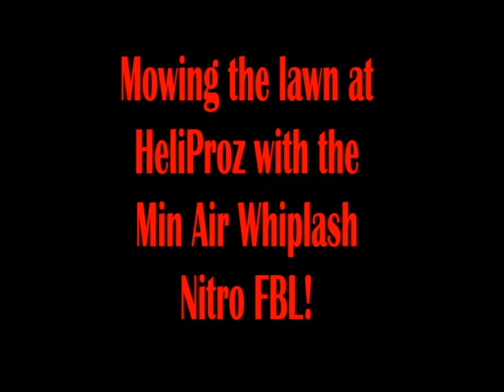Mowing the Lawn with the Min Air Whiplash Nitro FBL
In this video, the Min Air Whiplash Nitro FBL is used to do upside down tricks and is practically mowing the lawn!